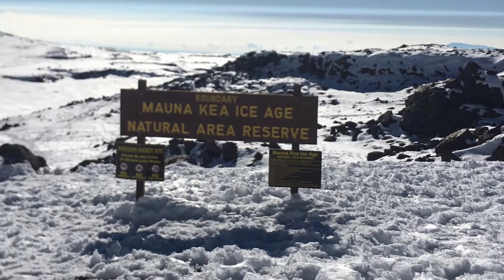2017 Mauna Kea topnotchT4R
snow days. christmas day 2017. aloha